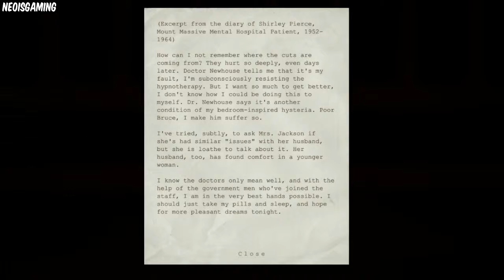Outlast - #10 - NAKED GORILLAS ON MY ASS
How much more shit can you throw at one person? I still have to get more fuses, then the key falls in the laundry chute, then the naked gorillas appear, and then i lose my camera?! WORST JUMPSCARE I HAD IN THE GAME.

Do you have something in your life that you just right now have to blame on someone? blameneo on twitter!